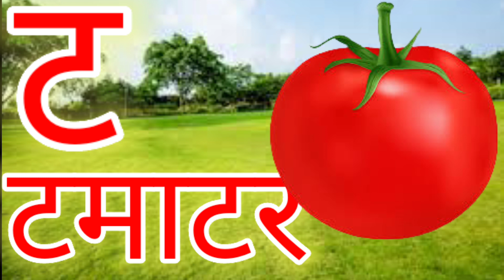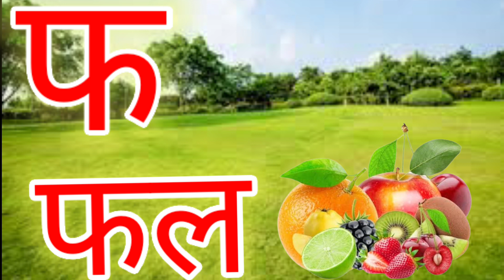अ से अनार , आ से आम ,हिंदी वर्णमाला ,आ इ ई उ ऊ , क से कबूतर A se anar aa se aam हिंदी स्वर व्यंजन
अ से अनार , आ से आम ,हिंदी वर्णमाला ,आ इ ई उ ऊ , क से कबूतर A se anar aa se aam हिंदी स्वर व्यंजन Kids song phonics
Hindi varnmala
Hindi varnmala Phonics song
Hindi phonic song
Hindi varnamala video
Hindi varnmala A to Gaya
nursery Rhymes
हिंदी वर्णमालागीत
हिंदी वर्णमाला ध्यान मत ध्यान मत गीत
हिंदी वर्णमाला का उच्चारण
बच्चों के लिए हिंदी वाला वर्णमाला
हिंदी स्वर और व्यंजन
हिंदी बालगीत
बाल गीत
हिंदी व्यंजन चार्ट हिंदी स्वर और व्यंजन चार्ट
हिंदी वर्णमाला अ से अनार आ से आम
हिंदी वर्णमाला क से कबूतर
को खो गो घो आज तक
हिंदी वर्णमाला